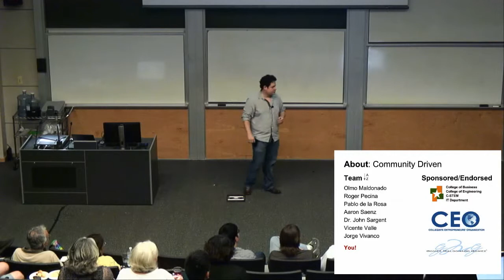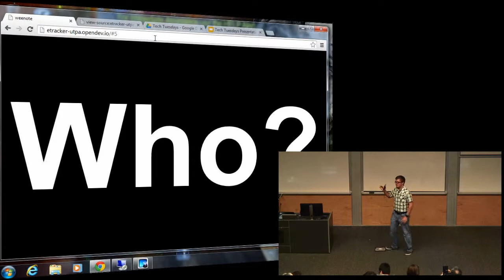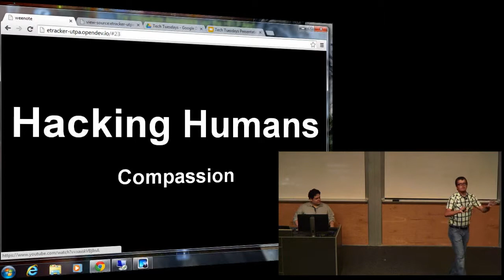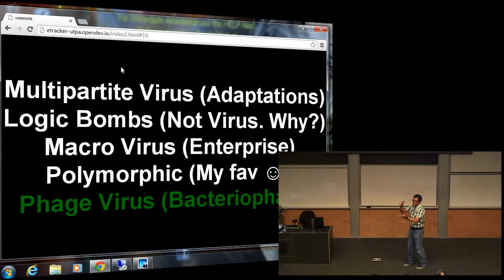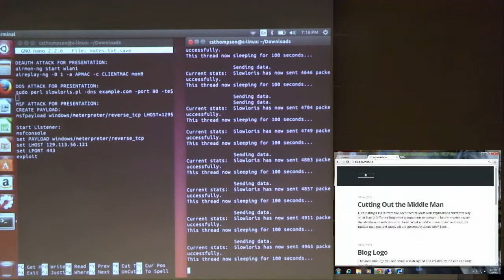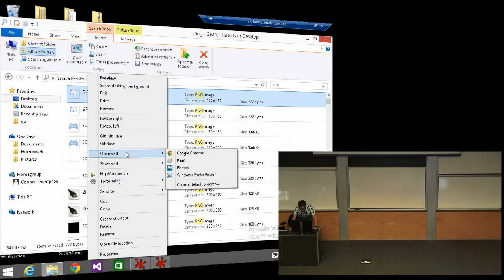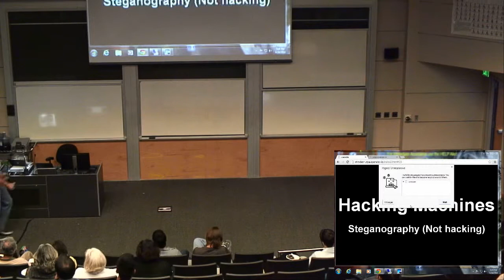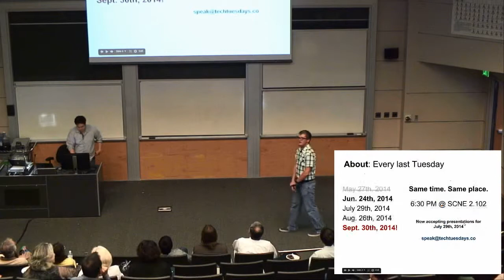Cooper Thompson - You have been hacked (Not really JK)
In this video, Kevin Moore -- I mean -- Cooper Thompson talks to us about viruses, phishing, and social engineering.